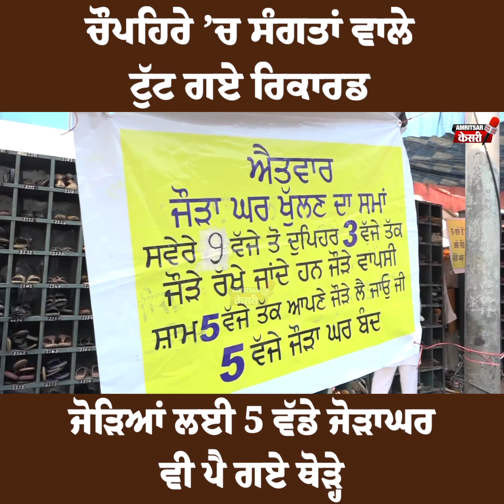ਚੌਪਹਿਰੇ ’ਚ ਰਿਕਾਰਡਤੋੜ ਸੰਗਤਾਂ ਨੇ ਭਰੀ ਹਾਜ਼ਰੀ, ਜੋੜਿਆਂ ਲਈ 5 ਵੱਡੇ ਜੋੜਾਘਰ ਵੀ ਪੈ ਗਏ ਥੋੜ੍ਹੇ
ਚੌਪਹਿਰੇ ’ਚ ਰਿਕਾਰਡਤੋੜ ਸੰਗਤਾਂ ਨੇ ਭਰੀ ਹਾਜ਼ਰੀ, ਜੋੜਿਆਂ ਲਈ 5 ਵੱਡੇ ਜੋੜਾਘਰ ਵੀ ਪੈ ਗਏ ਥੋੜ੍ਹੇ, ਵੇਖੋ ਕਿਵੇਂ ਜੋੜਿਆਂ ਦਾ ਪ੍ਰਬੰਧ ਕਰਦੇ ਨੇ ਸ਼ਰਧਾਲੂ